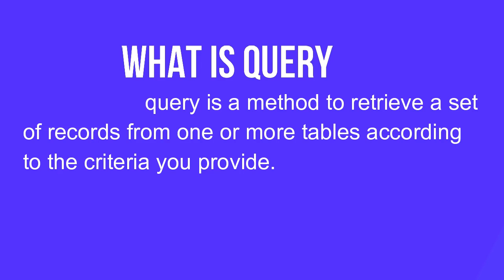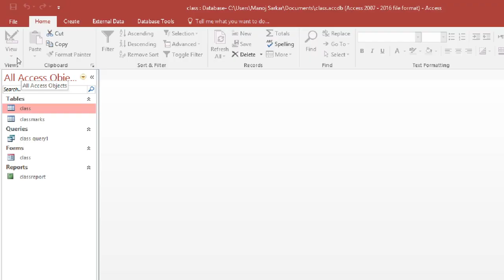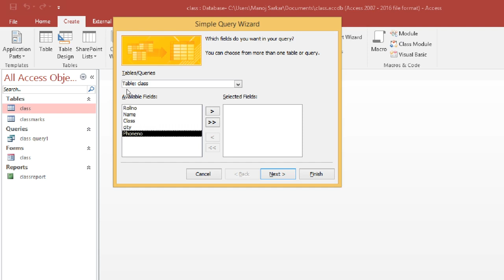Query Wizard in access | What is query |Class 8 computer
This video about what is a query in access, how it is work, how to create a query in design query. query window.

ITC Gyan by Manoj Sarkar is the computer course channel.
I began this channel for all CBSE Computer courses and key terms of computers in a very simple language with their hands on.